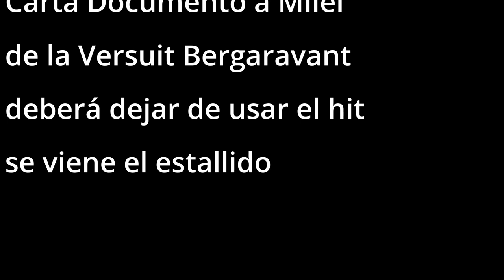Carta Documento a Javier Milei de la Versuit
Albertito Verenzuela, guitarrista del grupo y uno de los compositores de Se viene, le envió una carta documento a La Libertad Avanza.

En la mañana de este jueves trascendió una carta documento en la que Bersuit Vergarabat intimó a Javier Milei a que deje de utilizar el hit “Se viene” en sus actos de campaña y spots correspondientes a su campaña presidencial. Desde hace unos años, el líder de La Libertad Avanza suele cerrar sus mitines al ritmo del ska infeccioso y volcánico que el grupo compuso en 1997, inspirado en el final de ciclo del menemismo que estuvo signado por una fuerte recesión económica que derivó en miseria. “Se viene el estallido / De mi guitarra / de tu gobierno, también”, grita Gustavo Cordera en la primera estrofa que, a la vez, es estribillo y con la que Milei se siente representado.

La carta fue firmada por Víctor Alberto Verenzuela García, más conocido como Albertito Verenzuela, guitarrista del grupo y compositor de la canción en cuestión junto con Cordera, quien fue vocalista de Bersuit hasta el año 2009. Tiene como fecha el 27 de abril de 2023 y se remitió desde la ciudad de Mar del Plata hacia la sede del partido de corte liberal, ubicada en el barrio porteño de San Nicolás.

“Solicito por este medio que a partir de recibida la presente carta documento cese inmediatamente el uso indebido de mi composición musical ‘Se viene’, interpretada por la banda musical denominada Bersuit Vergarabat o por cualquier otro artista, en relación a la promoción, difusión, o cualquier otro uso partidario y/o político sin la debida autorización escrita y expresa, autorización que no han solicitado, y que me genera un agravio personal y su consecuente daño económico”, comienza el escrito.

“Les hago saber que ya se han iniciado los trámites, tanto por mi parte como por parte de la editorial que administra mi obra artística, a los fines de que SADAIC emita una prohibición expresa del uso de la composición en cuestión sin la debida autorización”, prosigue el guitarrista nacido en Venezuela. “Está de más mencionar que hago reserva expresa de reclamar por los daños materiales y morales causados por vuestra dolosa actitud”, aclara.

Por último, argumenta su demanda con que “es irónico que un espacio político cuyas caras más visibles se llenan las bocas de la palabra ‘Libertad’ y la utilizan como un latiguillo vacío, desvirtuando su profundo significado, pisoteen la libertad de otros, en este caso la mía, de no permitir ni autorizar el uso político de mi obra artística, y que pasen por encima de la propiedad privada que tanto declaman defender”.

“Lo que queda claro es que muestran una incongruencia absoluta entre su discurso público y sus actos, incongruencia preocupante para quien quiere dirigir los destinos de este país y sus habitantes”, cierra Albertito en la misiva que trascendió en las redes sociales.

“Se viene” es uno de los hits de Libertinaje, el álbum que Bersuit Vergarabat editó en 1998 y con el que la banda torció su destino errante para convertirse en un número exitoso de la escena rockera de la época. “Cualquier banda podría haber escrito esa canción. El estallido se sentía en el aire, era algo que estaba ahí. Me acuerdo de que era el verano de 1997 y estábamos en Mar del Plata, tocando la guitarra para juntar unas monedas. Carlos Menem había ganado la reelección un par de años antes y Carlos Ruckauf, el vicepresidente, estaba firmándoles autógrafos a unos viejos en la Rambla. Entonces, con Albertito fuimos de atrás y espontáneamente a dos metros le cantábamos eso de ‘se viene el estallido, de mi guitarra, de tu gobierno, también’”, recordó Cordera en una entrevista con la revista Rolling Stone, publicada en 2002.

“El tipo ni se hizo cargo hasta que lo cansamos y delató su otro costado, el que esconde, con una cara de furia que no se podía creer. Les mostramos la canción al resto de los pibes y la tocamos esa misma noche, en un barcito de Miramar. Había 50 personas, pero todos saltaban descontroladamente. ¡Y era la primera vez que la tocábamos! Como que estaban escuchando lo que necesitaban escuchar”, contó quien hoy lleva adelante una carrera solista con éxito dispar.

No es la primera vez que una banda de rock intima a Milei por el uso de su música. En septiembre de 2021 La Renga publicó en sus redes sociales un comunicado despegándose de quien en ese momento era precandidato a diputado nacional por el frente La Libertad Avanza y que utilizaba el tema “Panic Show” en sus actos.

“Quien quiera es libre de escuchar, cantar, bailar y poguear canciones de La Renga, lo que está mal, legal y moralmente es tomarse la libertad de usar esas cancones para una campaña política y beneficio propio, un seguidor de nuestra banda jamás haría eso. Entre nosotros existen lazos y sentimientos, no queremos tener un disfrazado de amigo hablando de la libertad”, expresó el grupo surgido en el barrio porteño de Mataderos.